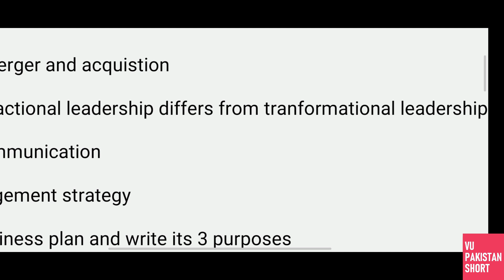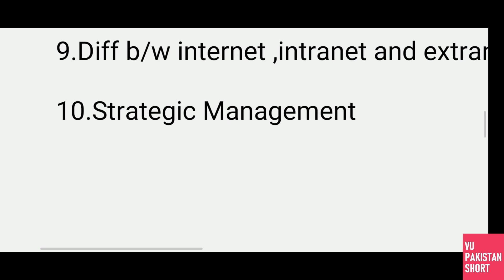MGT503 Final Term Latest Past Paper Questions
This is MGT503 Final Term Latest Past Paper Questions for Final Term Preparation